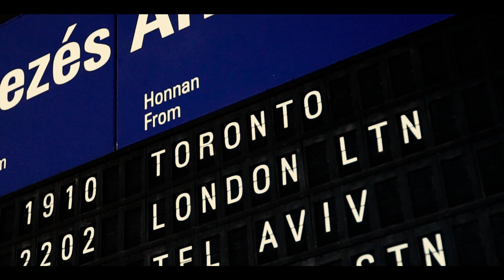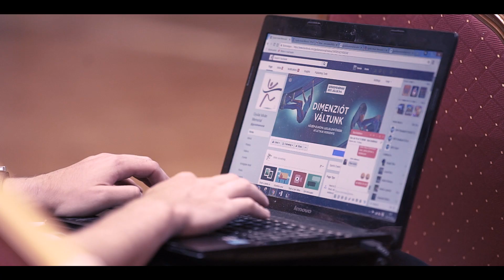Gyulai István Memorial - Atlétikai Magyar Nagydíj 2017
A legszebb pillanatok a 2017-es Gyulai István Memorial - Atlétikai Magyar Nagydíjról. A Legenda 2018-ban is folytatódik!